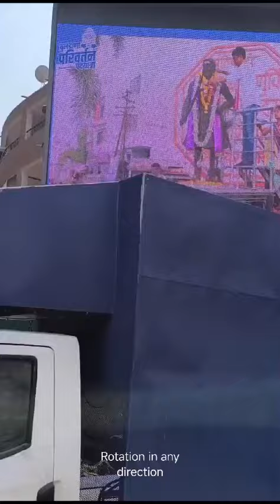8x6 Medium LED Van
chariot of your rally -
 ∆ Best seating arrangement for 2 persons
∆ Hydraulic screen, 360* rotating screen.
 ∆ LED screen 8 x 6 feet for displaying videotapes on the back
 ∆ Sound System
 ∆ Mike
 ∆ The best option for your corner Sabhas -
 ∆ Stage 12 x 6 feet
 ∆ Good seating arrangement for 6 persons